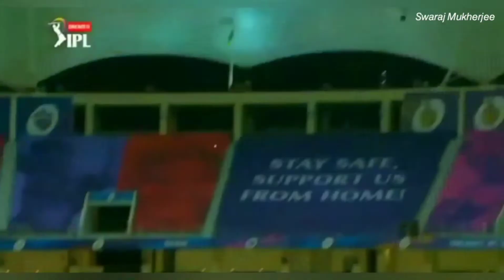Is this story over! - Definitelynot :-Ms Dhoni 💥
Mahendra - de dhana dhan - dhoni 🔥🤩|
Watch till the end | Swaraj Mukherjee